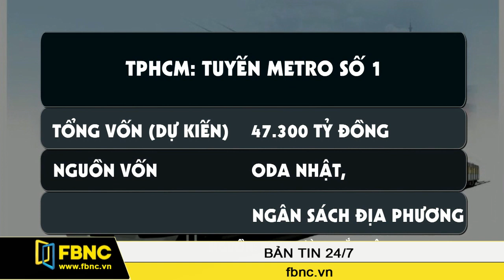Tuyến Metro đầu tiên của TPHCM đang thành hình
Tuyến Metro số 1 Bến Thành - Suối Tiên là tuyến đường sắt đô thị được khởi công đầu tiên tại Thành phố Hồ Chí Minh và cũng là tuyến Metro đầu tiên được khởi công trên cả nước. Tiến độ dự án đang được đi đúng theo lộ trình chính vì thế dự án này cũng được coi là mô hình kiểu mẫu để thành phố giới thiệu và mời gọi các nhà đầu tư tham gia các tuyến metro còn lại của thành phố. Sau đây là những hình ảnh được ghi nhận tại công trường thi công dự án mới đây nhất.